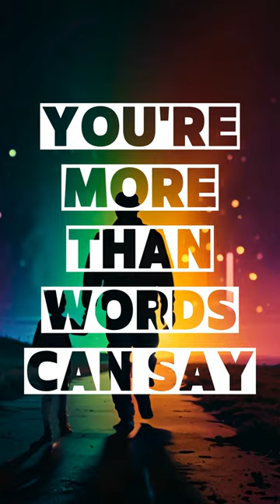Listen to "Always a Father" by Gresha Schuilling, Pio Anandappa and Shimron Fernando